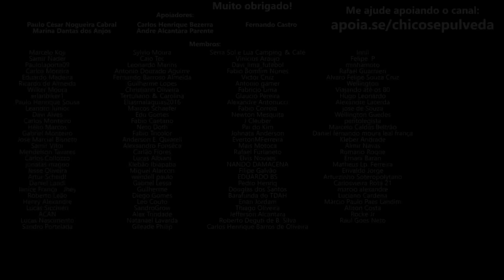Bajaj, Hero e TVS virão como um ROLO COMPRESSOR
🔹Seja membro deste canal:
🔹Faça uma doação em Bitcoin ou Ethereum:
BTC: bc1ql5esj3ctne5gv9mqg54j4gsns280fpu3jfxqjm
ETH: 0x16be8dc1D7f74c1CB2AA2e02089EA5f5fd168bc3